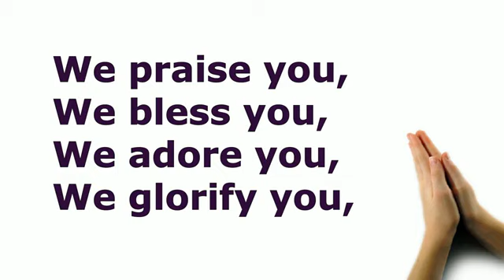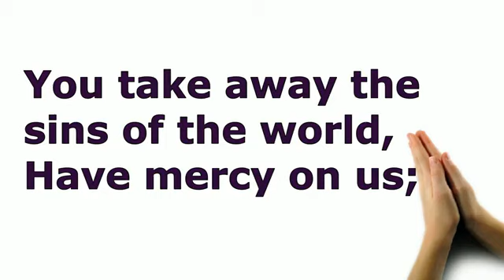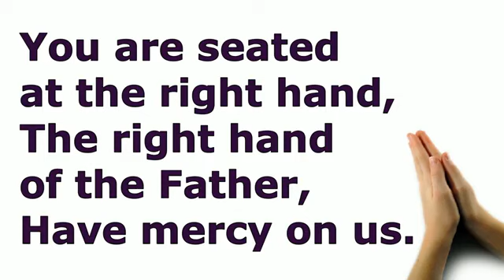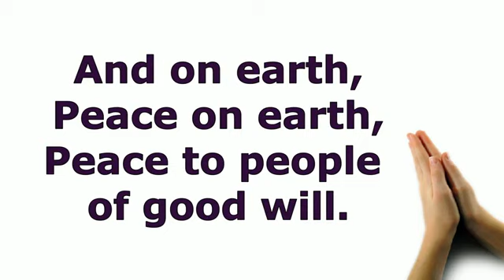Glory to God with Lyrics Gloria Catholic Mass Song